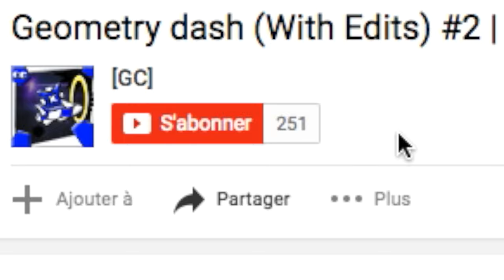Geometry dash (With Edits) #5 | Space Club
SpaceClub.

Musique / Music : TheFatRat - Mega Mix